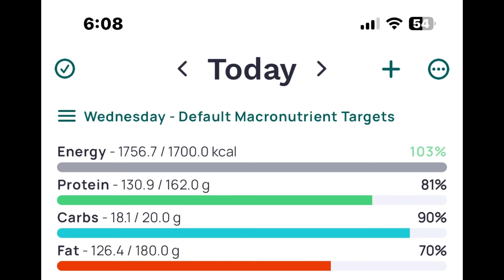Wednesday-day 51-Carnivore’ish reset-regained 10lbs after losing 180lbs-meat focused & Whole Foods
180 Lb weight loss while eating a basic meat focused keto/carnivore diet since 2019.

Terri-LL

Snail mail:
Terri Leist
1722 Bessie St
Cape Girardeau, Mo
63701

Amazon journals-by our own InspiredByGraceMotivations-
-Women's Prayer Journal
-Weight loss journal
     -To see more options: search for ‘by Tabatha Rucker’

Goal weight-11/4/22-present